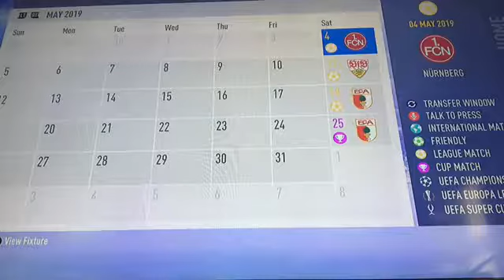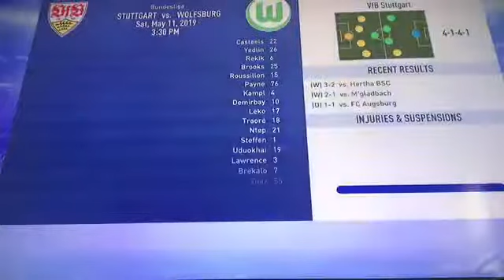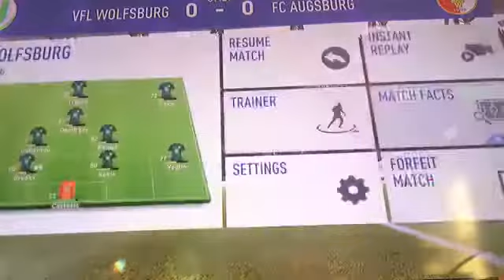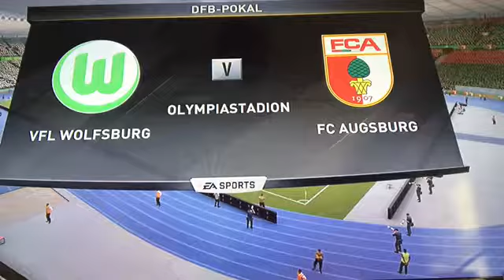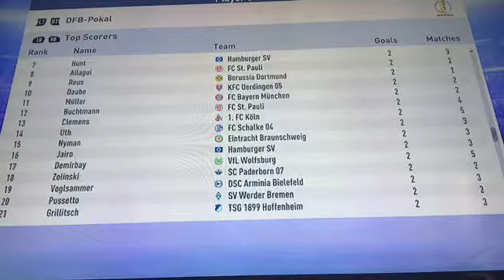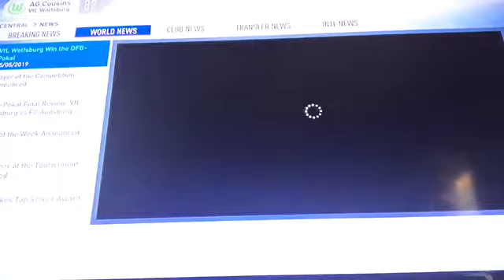Fifa 19 Wolfsburg Career Mode Episode 11 End of the Season!! What a cup final!! What next?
It’s the end of the season in the Wolfsburg career mode and we had a crazy cup final, but what team is next? Find out in this episode of the Wolfsburg career mode.